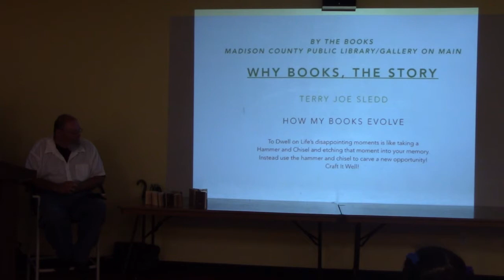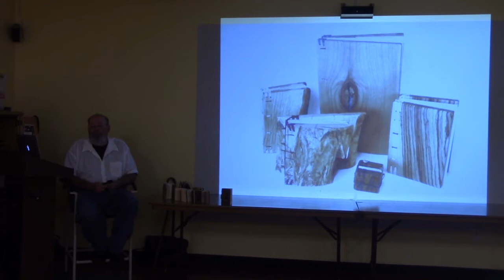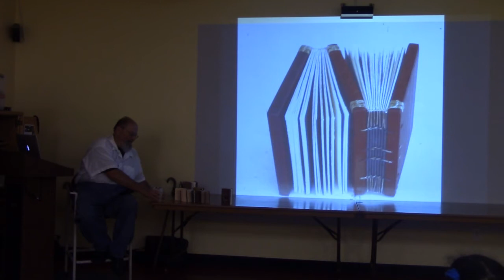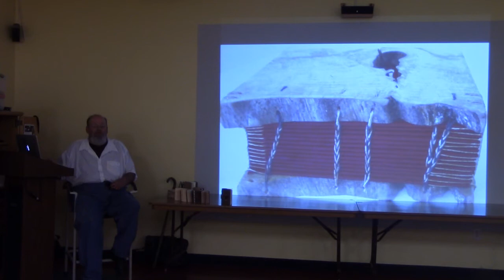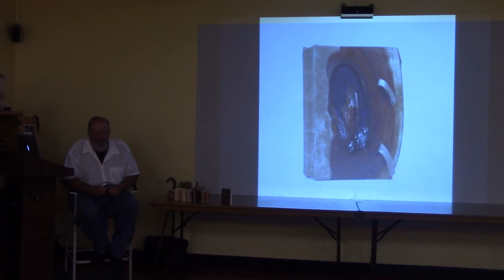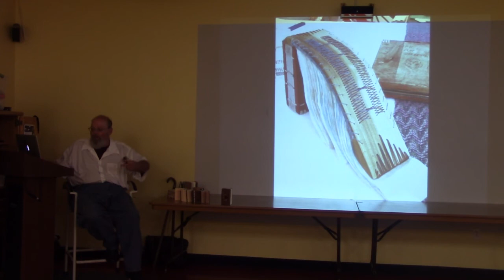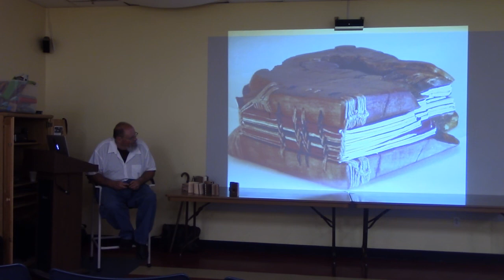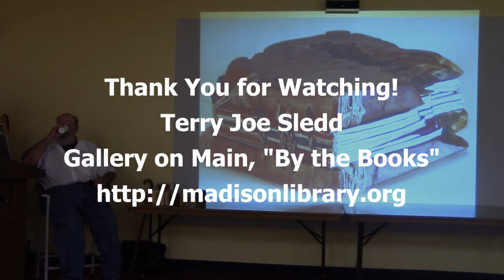Gallery on Main, "By the Books" - Terry Joe Sledd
A new partnership between the Madison County Public Library and Gallery on Main in Richmond will showcase many of the area's most talented artists. Each month, the work of a different artist will be featured at the library. On the second Sunday of the month at 2 PM, the library will host featured artists for a special program where they will discuss their work and creative process.
For July we are featuring the artwork of Terry Joe Sledd - . You can meet the artist on July 8th from 2-3 PM.